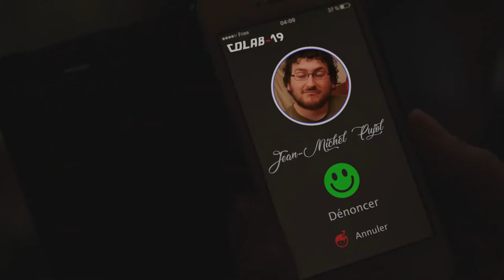FF1J Teaser 2020 - Tigroupe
Teaser réalisé dans le cadre du Festival du Film d'un Jour
par l'équipe Tigroupe
Thème 2020 "À la file indienne"